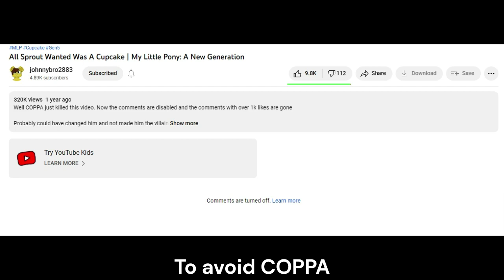(New Footage) Mario Turns Into Cat Mario | The Super Mario Bros Movie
13+ to avoid COPPA so fuck off COPPA